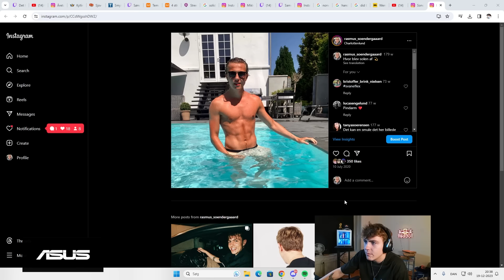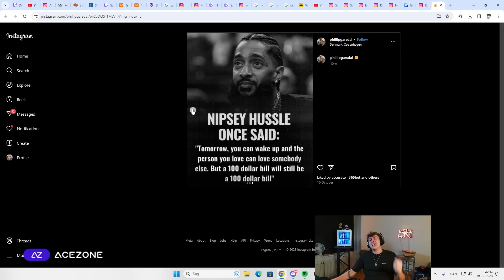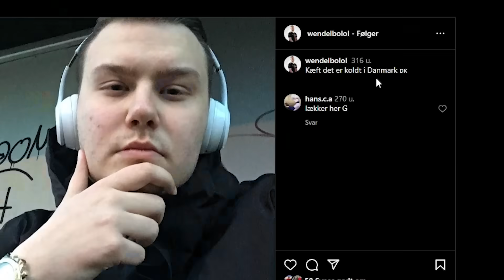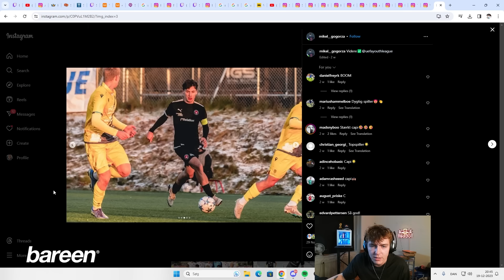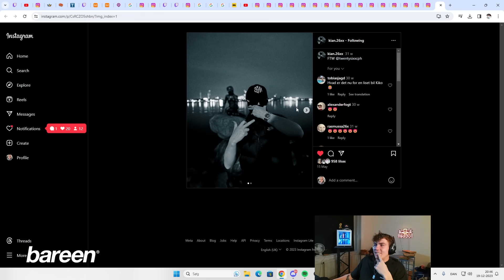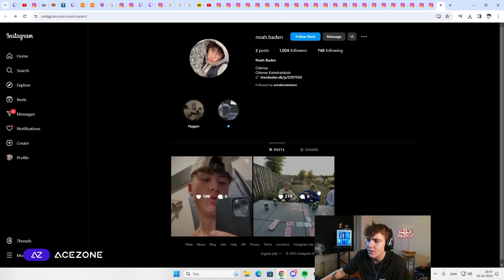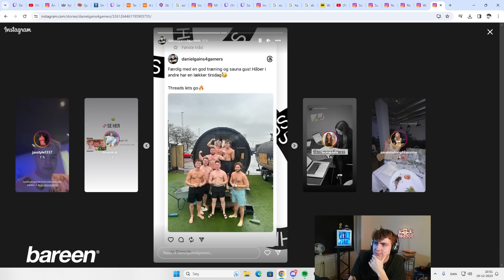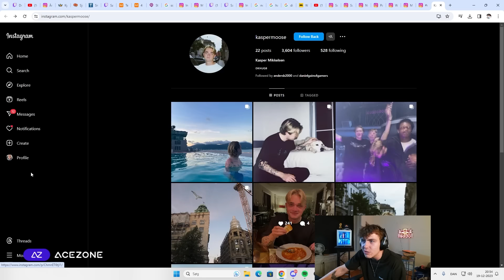Rater Mine Viewers Instagram